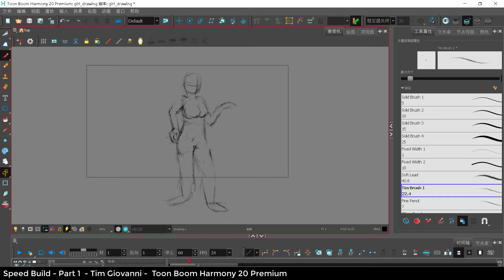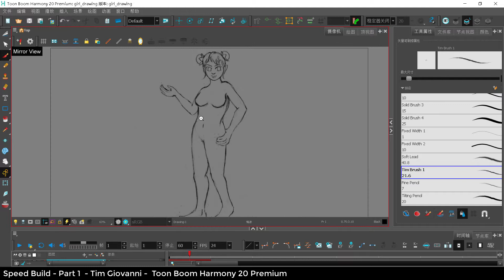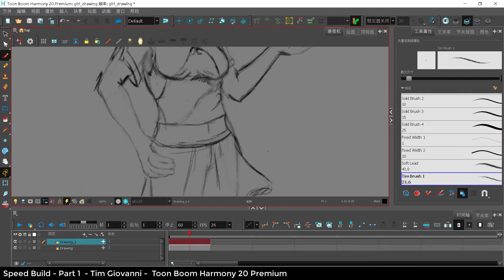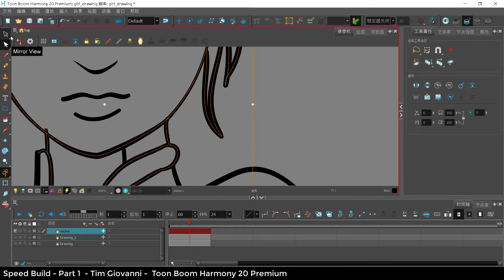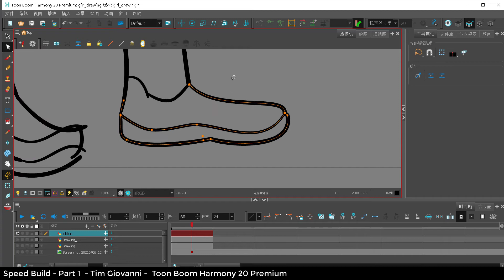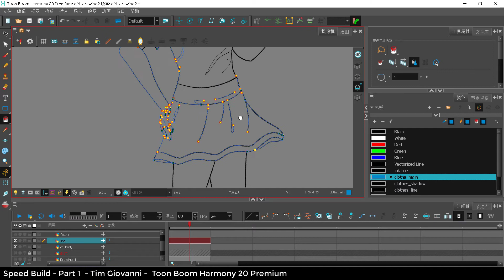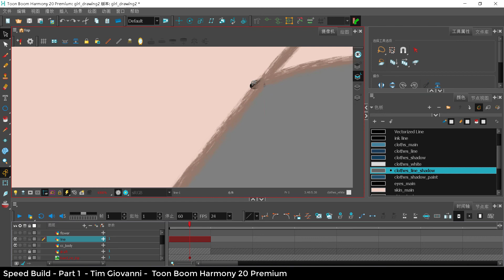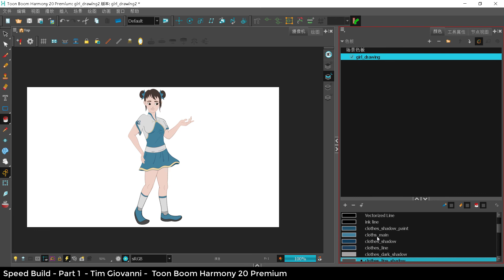Speed Sketch - Toon Boom Harmony - Part 1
Then after heavy consideration and we talked and I put together a character from some ideas that were floating around on the internet.

This character is not from any direct source but has elements of different designs that are popular with in China game culture, including heavily on a game I like 仙劍奇俠傳, also known as Legend of Sword and Fairy, with a character clothing design borrowed from Zhao Ling'er, who I think is a some thing of a "water element" princess.

For the steps involved, I sketched a base idea using a custom pencil brush tool in Toon Boom Harmony, then made a working pose as a base, then ink line it.

After I fix the ink line I can then proceed with the base paint color and painted it using the Harmony Painting tools.

The next part I will make a background and animation of the character to finish the project and release the entire package online for study, so I hope students can see Toon Boom tools can do much of the work from design to finish base character directly inside the software with out going back and forth between Photoshop, Illustrator or Flash.